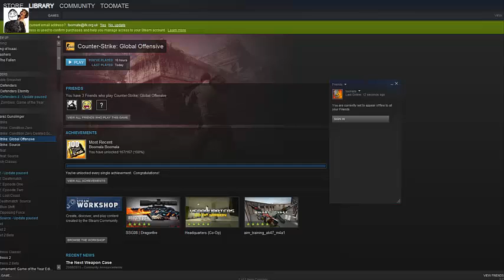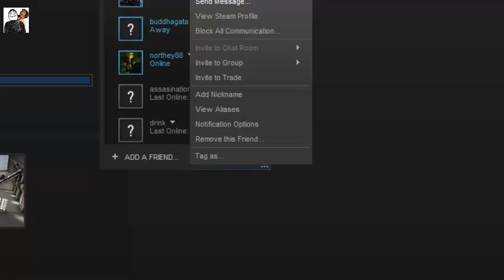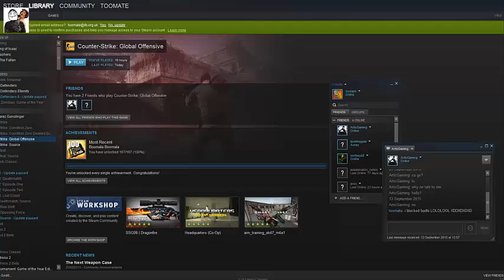How to Empyrion Episode 2: Friendship Broken!!!